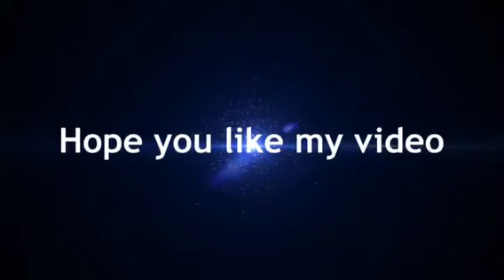My new intro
Haha awesome